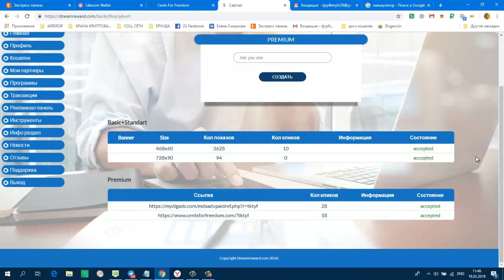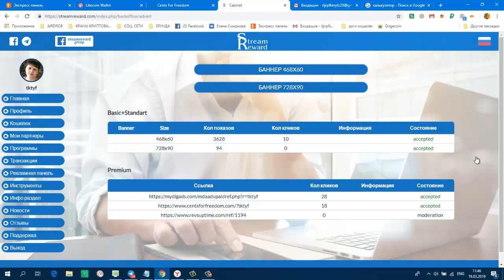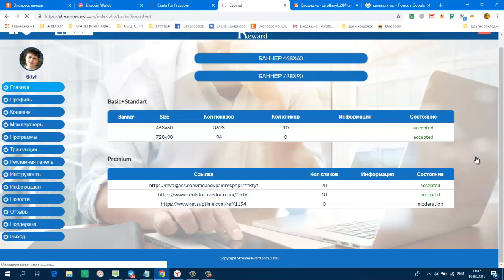StreamReward СТАВИМ СВОЮ РЕКЛАМУ С ПАКЕТА ПРЕМИУМ!